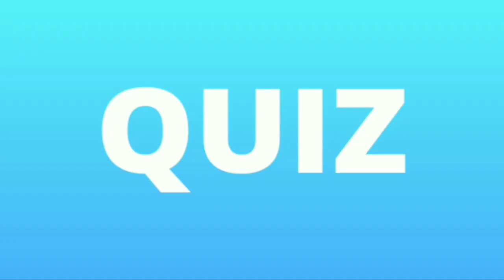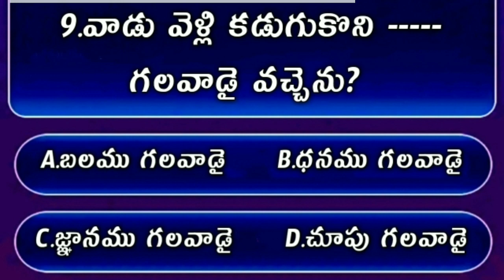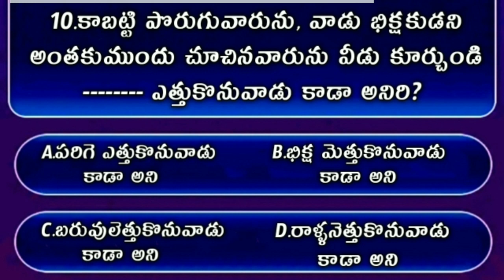Bible Quiz On Jhon The Gospel #51 | Bible Quiz In Telugu | యోహాను సువార్త నుండి బైబిల్ క్విజ్